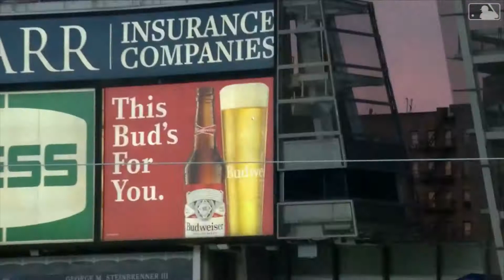Every Tampa Bay Rays homerun hit against the New York Yankees in 2020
Each of the Rays 16 homeruns hit against the Yankees in 2020
Jose Martinez - 8/8
Mike Brosseau - 8/9
Brandon Lowe - 8/9
Brandon Lowe - 8/18
Austin Meadows - 8/18
Ji-Man Choi - 8/19
Mike Zunino - 8/19
Mike Zunino - 8/20
Yandy Diaz - 8/20
Ji-Man Choi - 8/31
Kevin Kiermaier - 8/31
Kevin Kiermaier - 9/1
Randy Arozarena - 9/2
Mike Brosseau - 9/2
Mike Brosseau - 9/2